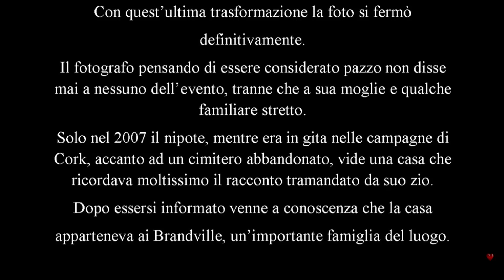La Fotografia di Cork - コルクの写真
Il mistero della foto di Cork è un incredibile fenomeno paranormale ancora oggi rimasto inspiegato. In una vecchia fotografia appare una donna che cambia posizione e sembra muoversi quasi ogni ora... in ogni caso, il cottage di cui narra la storia  e’ ancora li’, nelle campagne di Cork in totale stato di abbandono e l’ingrandimento della foto e’ ancora in bella vista su una parete di casa O’Donoghue.
コルクの写真の謎は、今日まで解明されていない信じられないほどの超常現象です。古い写真には、ほぼ1時間ごとに位置を変え、移動しているように見える女性が現れます...いずれにせよ、物語が語られたコテージは、完全に放棄された状態でコークの田園地帯にまだ存在しています。写真の拡大画像は次のとおりです。オドナヒューの家の壁に今も残っています。

I miei Libri in vendita qui :